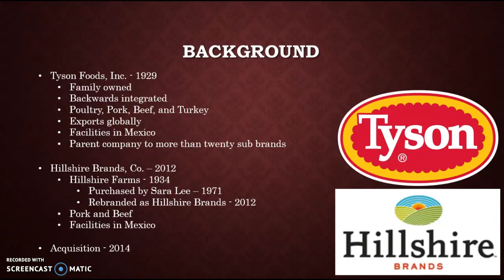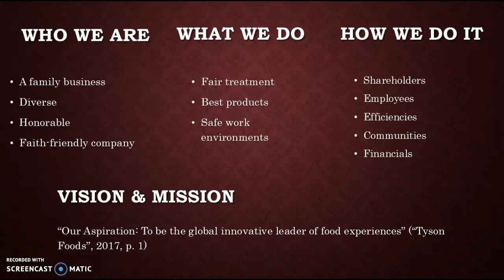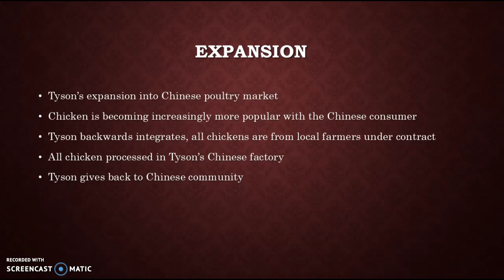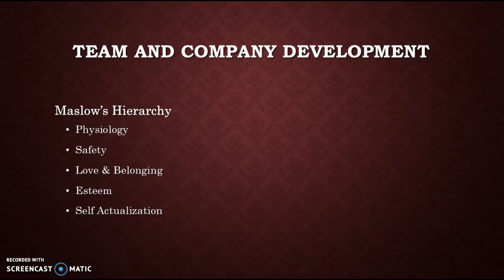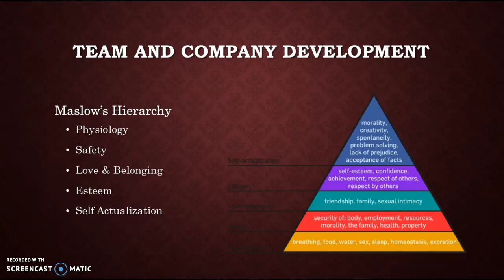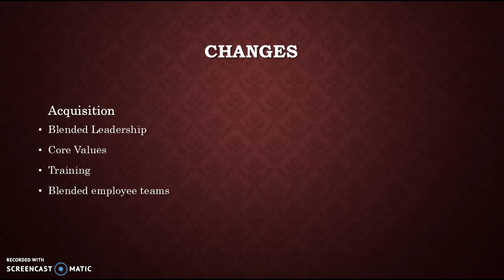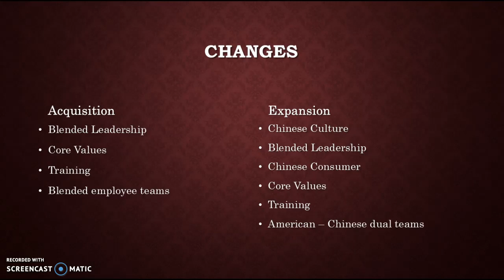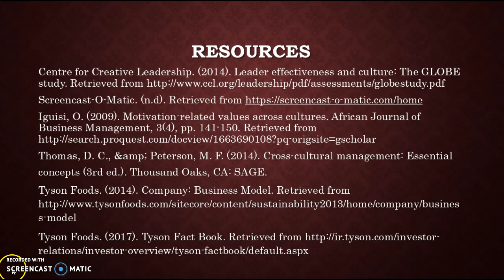Tyson Foods & Hillshire Brands